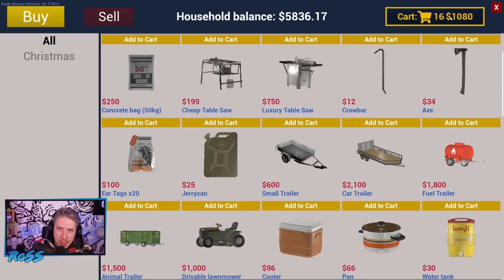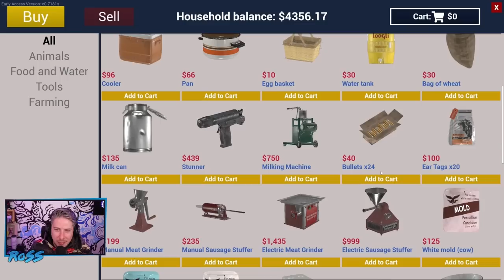I was sold a hollow horse (Ranch Simulator)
● Post Us Stuff:
13 Queen Square
Bristol
BS1 4NT